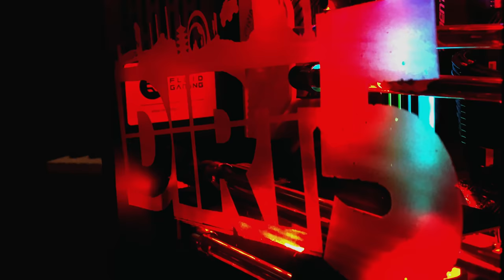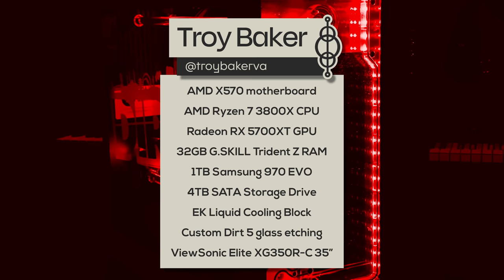Troy Baker Unboxes Custom DIRT5 PC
Thanks to AMD gaming and Codemasters for one of a kind build! Check out DIRT 5 later this year!